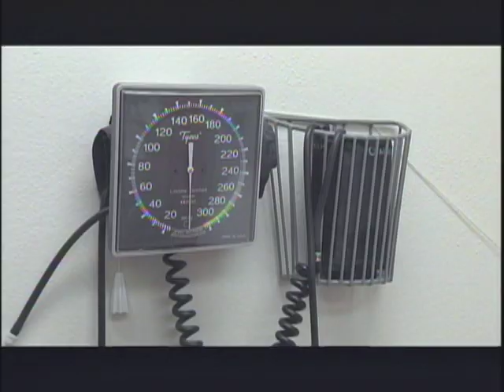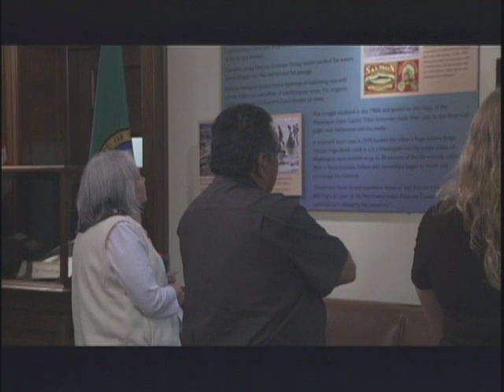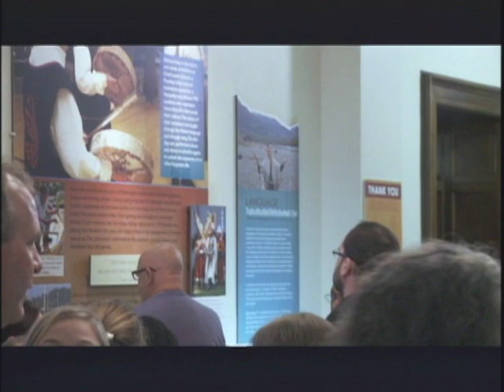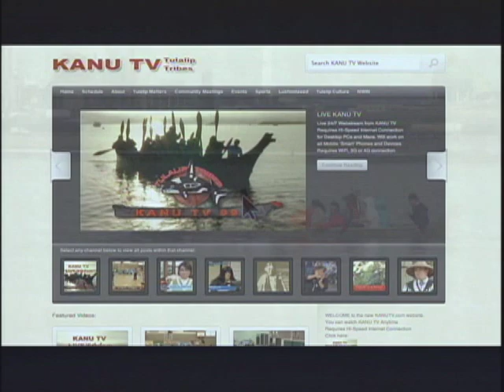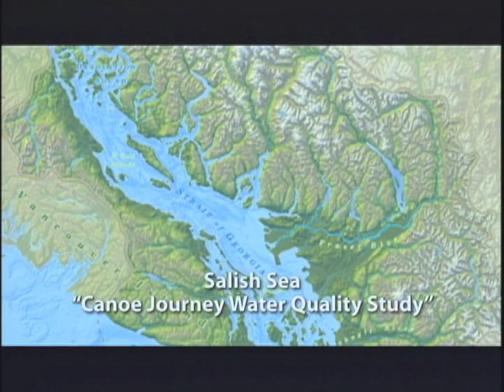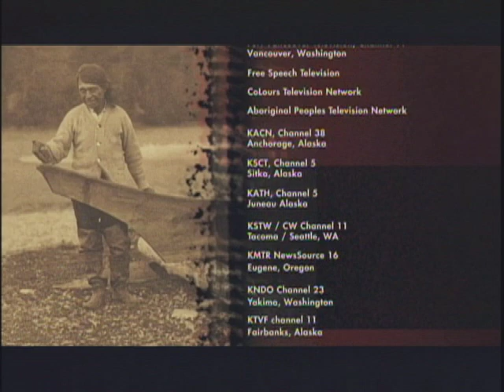Northwest Indian News: Episode 27